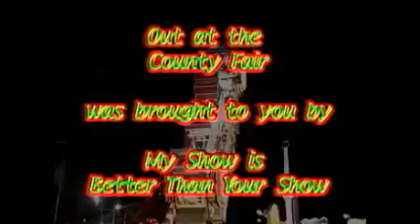My Show is Better Than Your Show - At the County Fair with Zach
Another great sketch from My Show is Better Than Your Show.

Please enjoy and comment please!